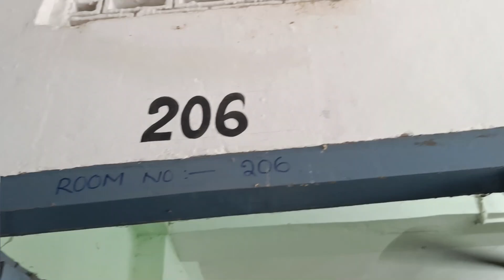My Memories in Hostel Bh-9, Room no. 206 (Dosto ki yaada)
In this channel. You can enjoy the uniqueness or unique content of mine..and I am just trying to explore everything. because...one life one chance.

So I will catch-up with you in the next one.
Till then. take care. guys. bye...